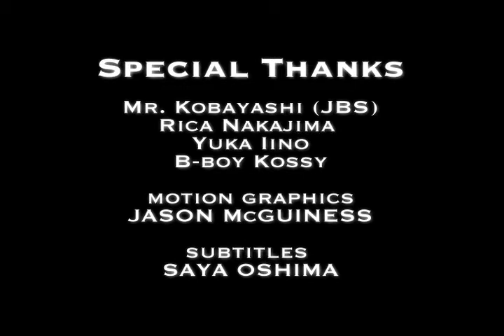Pt. 2 - JERU the DAMAJA & DJ SHARK Japan Tour - JBS Bar (字幕) [The SHUX Files]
Produced by SHUX WUN
Jeru & Shark独占インタービューパート 2 / 5 Back in Da Days Japan Tourのライブパフォーマンスの様子も見られます. Part 2 of 5 exclusive subtitled Jeru & Shark interviews & live performance from the Back In Da Days Japan Tour filmed by Shux Wun.